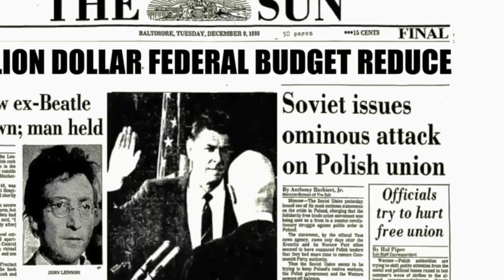The Stokes Twins Show S10 E76 Eating 100 Years Of School Lunches! 1997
We ate 100 years of school lunches by time
traveling to every decade to taste what was
served in the cafeteria at the time.. watch
until the end to what food was banned from
all school lunches!

Uncle Roger @mrnigelng
Its QCP @itsQCP
Max The Meat Guy @MaxtheMeatGuy
Bayashi tv @BayashiTV_
Lynja @cookingwithlynja
The Golden Balance @thegoldenbalance
Guga @guga @GugaFoods
Chef Rush @ChefRush
Albert Can Cook @albert_cancook
Patrick zenail @patrickzeinali
Nick Digiovanni @NickDiGiovanni
Gordon Ramsay @gordonramsay
Married With Children @officialmarriedwithchildren
J.W Dean @jwdeanproductions

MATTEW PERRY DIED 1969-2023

You died death rip Mattew Perry LEFT ME then was Ocotober 13 2023 make it to the
most like us just friends like Jennifer Aniston, Courtney Cox, Lisa Kudrow, Matt Le Blanc, David Schwimmer, This is post probably most coolest ever seen before me again age 54 say goodbye losing a parent so sad and crying my mattew perry left me when was august 19 1969 so that because and he doesn't like mattew perry you died from last years old